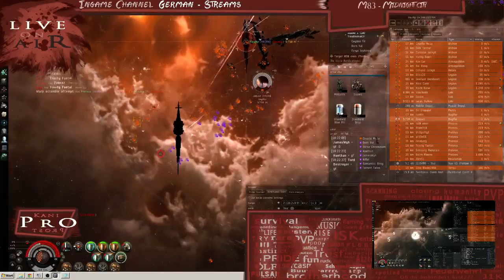Ixtab. VS Hard Knocks Inc.